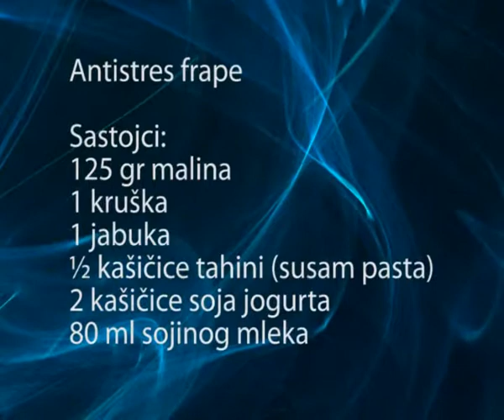Sok DRAGANA PONEDELJAK 2 Clip4